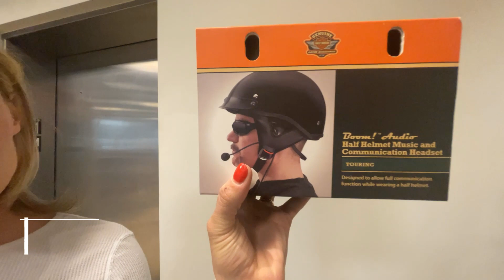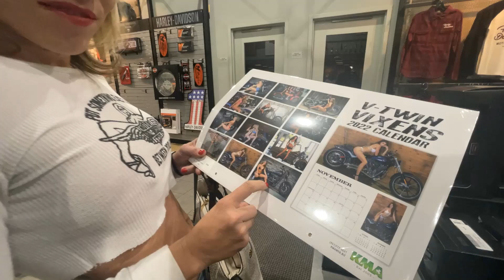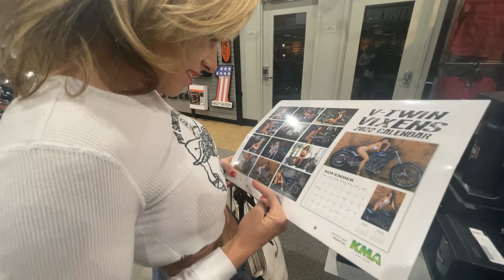Ladies Night Out@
Meg and Mike go to Ladies Night Out